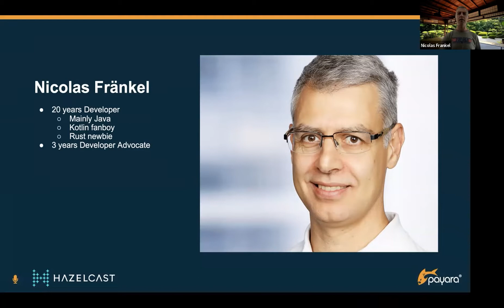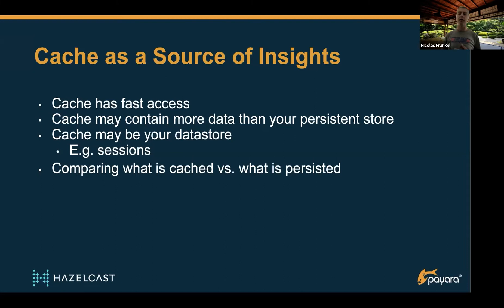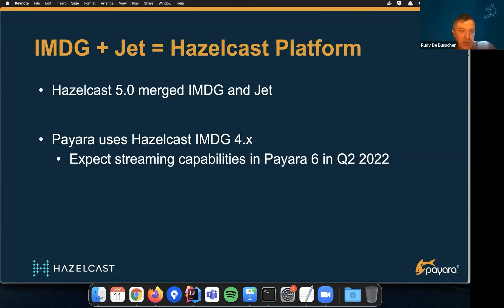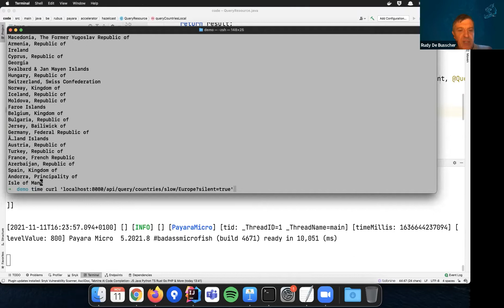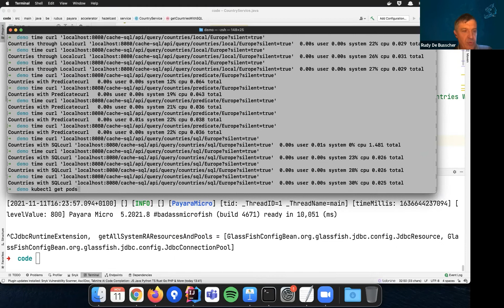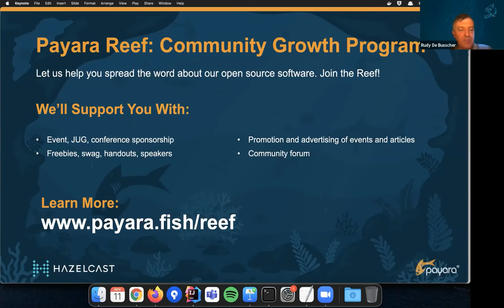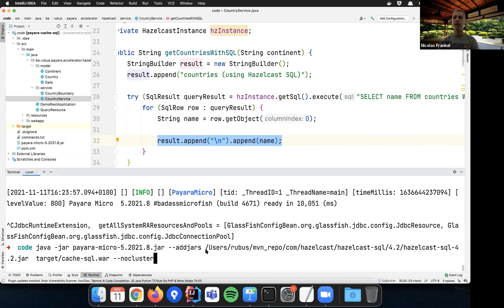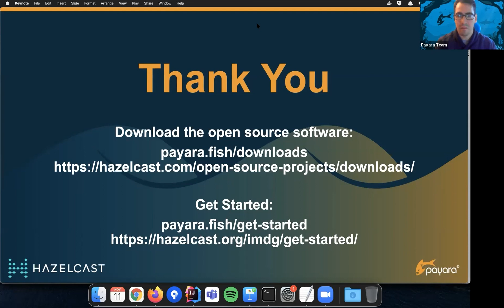Query your Hazelcast Data with SQL within Payara Micro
The Hazelcast In-Memory Data Grid is an efficient way of storing data in a distributed way within the memory of the different processes of the cluster. The distributed design, however, means that searching the data locally in your process is not efficient. All data needs to be ‘moved’ to your instance so that it can be accessed. Hazelcast allows distributed queries so that the search is performed where the data is, and only the results are transferred to your process. With Hazelcast SQL, the Distributed Query capabilities are wrapped in another well-known concept by developers and easier to use. Since the Payara products already use Hazelcast IMDG, using the Hazelcast SQL capabilities is straightforward. You only need to add the additional JAR library and can start using it.